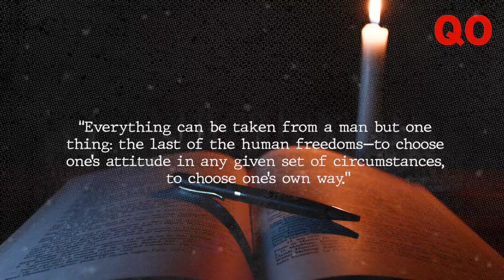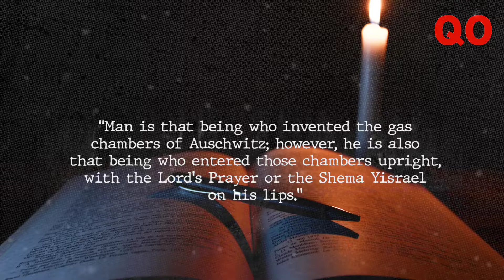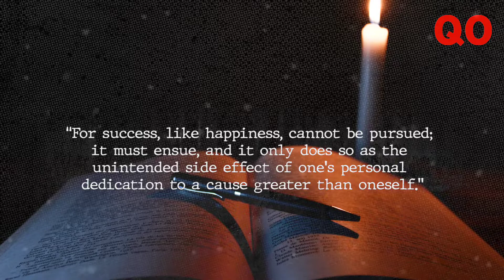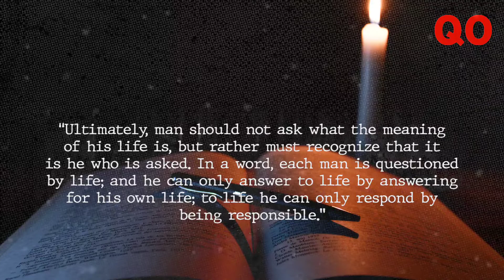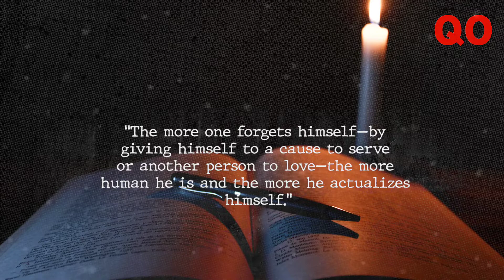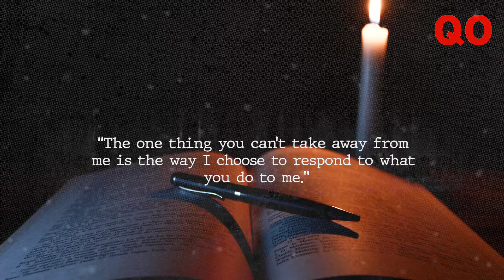Best of Viktor Frankl Quotes | Life Changing Quotes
Viktor Emil Frankl, M.D., Ph.D., is an Austrian neurologist and psychiatrist and Holocaust survivor. Frankl is the founder of logotherapy and Existential Analysis, the "Third Viennese School" in psychotherapy.